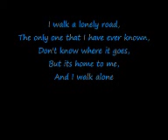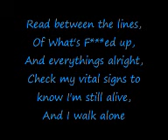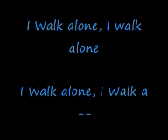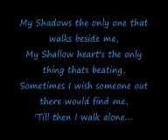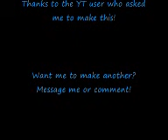Boulevard of Broken Dreams by Green Day Lyrics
Create a Trading 212 Invest account using this to get a free share, no catch!